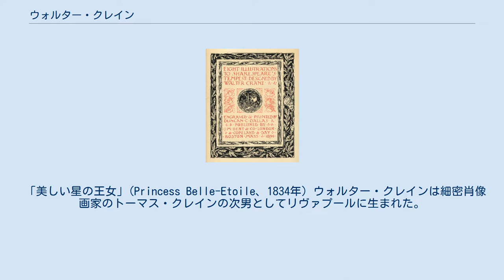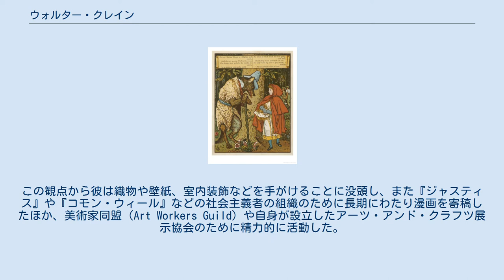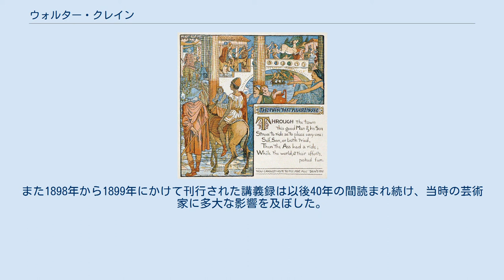ウォルター・クレイン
アーツ・アンド・クラフツ運動
ウォルター・クレイン（Walter Crane, 1845年8月15日 - 1915年3月14日）は、イギリスの芸術家である。
絵画、イラストレーション、児童書、陶磁器タイル、その他多くの装飾芸術を制作し、アーツ・アンド・クラフツに深く関わった。
 「美しい星の王女」(Princess Belle-Etoile、1834年) ウォルター・クレインは細密肖像画家のトーマス・クレインの次男としてリヴァプールに生まれた。
早くからラファエル前派の影響を受けており、ジョン・ラスキンの信望者であった。
13歳の時に著名な彫版師ウィリアム・ジェームズ・リントンに弟子入りし、3年間工房で働いた。
14歳のときにはテニスンの『シャロットの姫』のカラーページを手がけ師の認可を得ている。
この工房で彼は同時代のダンテ・ゲイブリエル・ロセッティ、ジョン・エヴァレット・ミレー、ジョン・テニエルや、イタリア・ルネッサンス美術の作品などを彫版し経験を積んだが、より深い影響を受けたのは大英博物館に収蔵されていたエルギン・マーブルであった。
また彼は浮世絵を研究し、その技法を子供向けのトイ・ブックス（童謡やおとぎ話を扱った児童向け絵本）に生かし新たな流行を生み出した。
 1864年から1876年にかけて、クレインは彫版師エドマンド・エヴァンズと組んで3色刷りのトイ・ブックスを多数制作し大きな成功を収めた。
とくに『カエルの王子さま』（1874年）から始まるシリーズには、画面構成や大胆な平塗りなど、浮世絵の影響が強く現れている。
また1876年にはケイト・グリーナウェイやジョン・テニエルらと共同で挿絵本を制作している。
 『カエルの王子さま』1874年 挿絵画家としてのクレインは、画面上で文章と絵・装飾とを調和させることに腐心し、『幼子のオペラ』（1877年）『3つのRの物語』（1886年）などの作品はその後の児童向け絵本のデザインの基礎となった。
このような挿絵本のうち、友人であるジョン・ワイズの『5月1日：妖精の仮面劇』（1881年）ではグラビア印刷の技術が使われ、クレインの手がけた本の中でもひときわ美しい物となっている。
またグリムの『家庭のメルヘン』（1882年）で使用されたガチョウ番の娘の絵は後にウィリアム・モリスがタペストリーに仕上げ、現在はヴィクトリア・アンド・アルバート美術館に収蔵されている。
このほかワイルドの『幸福の王子、その他のお話』（1888年）、ホーソーンの『ワンダーブック』（1892年）、スペンサーの『妖精の女王』（1894年-1896年）など、クレインは数多くの挿絵本を手がけた。
 1880年代よりクレインはウィリアム・モリスの影響から社会主義運動に関わり、ともに社会のすべての階層にデザインを浸透させようとした。
この観点から彼は織物や壁紙、室内装飾などを手がけることに没頭し、また『ジャスティス』や『コモン・ウィール』などの社会主義者の組織のために長期にわたり漫画を寄稿したほか、美術家同盟（Art Workers Guild）や自身が設立したアーツ・アンド・クラフツ展示協会のために精力的に活動した。
 クレインは、「装飾芸術家はできるだけ自然から離れて、自身の経験によって選び抜かれた形態を学ぶべきだ」という考えのもと、レリーフ、タイル、ステンドグラス、陶器、壁紙、織物などで数多くのデザインを手がけた。
作品の展示会は1891年にボンド・ストリートで行われたものをはじめ、クレイン自身によってアメリカでも開催され、のちにドイツ、オーストリアおよびスカンジナビアでも催された。
また1898年から1899年にかけて刊行された講義録は以後40年の間読まれ続け、当時の芸術家に多大な影響を及ぼした。
ジョージ・フレデリック・ワッツによる有名なクレインの肖像画は1893年にノイエ・ギャラリーで展示されている。